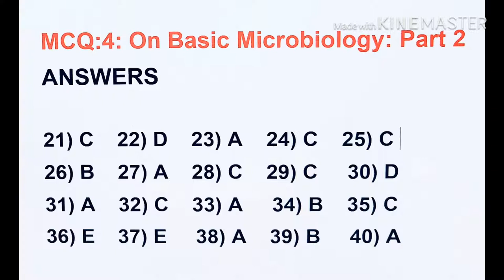Answers of MCQs 4: On Basic Microbiology: Part 2. By Praful Godkar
Frame your "Table viva and Interview questions on the basis of these answers.